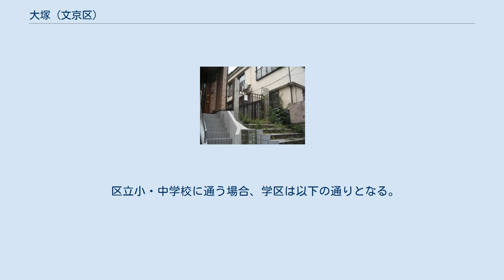大塚 (文京区)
日本 」 東京都 」 文京区 」 大塚 (文京区) 大塚（おおつか）は、東京都文京区の町名。
現行行政地名は大塚一丁目から大塚六丁目。
 文京区北部に位置する。
北を豊島区東池袋および南大塚、東を千石、南東を小石川、南を小日向、南西を音羽、西を豊島区雑司が谷・目白台、北西を豊島区南池袋に接している。
 住宅地の地価は2017年（平成29年）1月1日の公示地価によれば大塚4-9-2の地点で78万2000円/m2となっている。
 旧小石川区北西部の通称大塚地区内の大塚町、大塚窪町、大塚仲町、大塚坂下町、大塚上町、大塚辻町および氷川下町などを合併して誕生。
なお、山手線大塚駅は町域内にはない。
同駅は文京区大塚より北西1km離れており、駅周辺（豊島区南大塚）は旧来巣鴨と呼ばれた地域である。
 地名は古墳に由来しているという説がある。
1629年（寛永6年）には既にこの名があった。
豊島郡小石川村の小名として広く呼ばれていた。
 2019年（令和元年）8月1日現在の世帯数と人口は以下の通りである。
 なお、隣接する豊島区南大塚にJR山手線の大塚駅および都電荒川線の大塚駅前停留場が設置されている。
 護国寺、大塚先儒墓所、日本大学豊山中学校・高等学校などが所在。